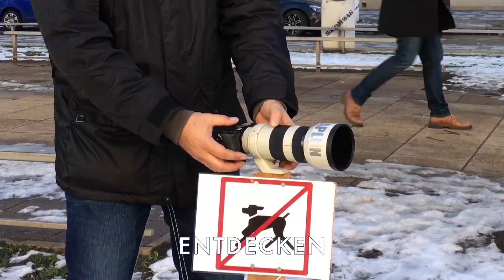Magische Momente fotografieren: Sonnenuntergang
FOTOREISEN (bald neue 2017 Reisen)

Sonnenuntergänge gehören zu den schönsten Momenten des Tages. Und sie sehen auf Fotos fast magisch aus. Besonders dann, wenn Wasser ins Spiel kommt. Dann ist von Kurzzeit- bis Langzeitbelichtungen mit glattem Wasser und tollen Spiegelungen alles möglich. In diesem Video zeige ich Euch alles! Kameratechnik, Einstellungen, Perspektiven, Bildaufteilung und natürlich auch einige Beispielbilder.

Informationen zum Equipment:

Shoulderpod S1
Cullmann Magnesit Copter
Gimbal Bildstabilisator Feiyu Tech G4